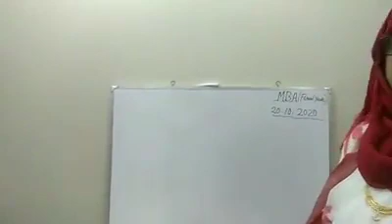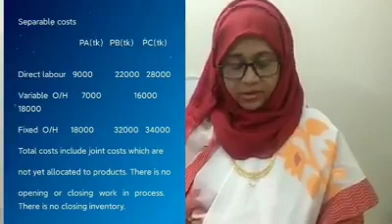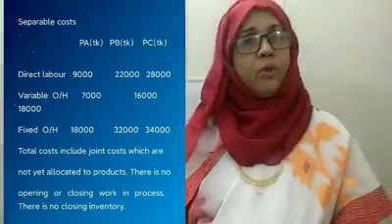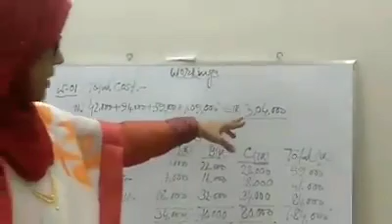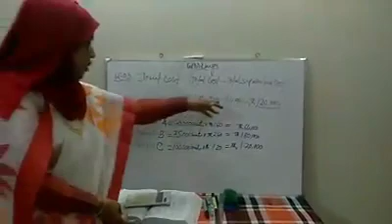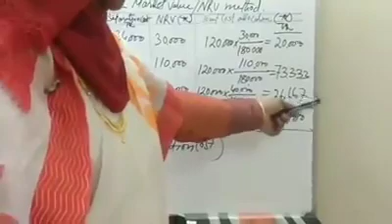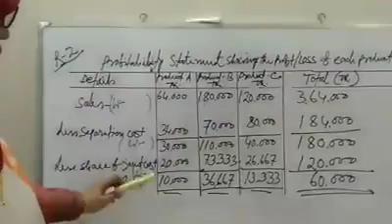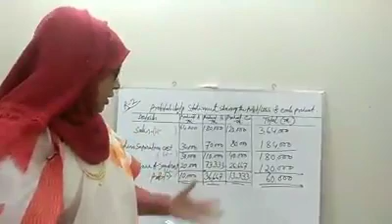Advanced Cost Accounting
Zesmin Ara